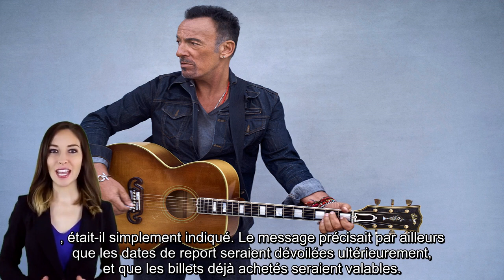Bruce Springsteen :« le coeur brisé », il annonce le report de concerts pour raison de santé